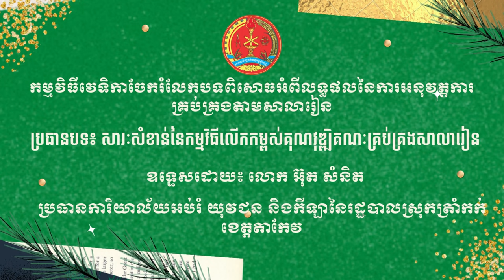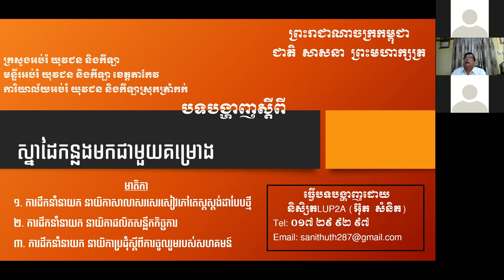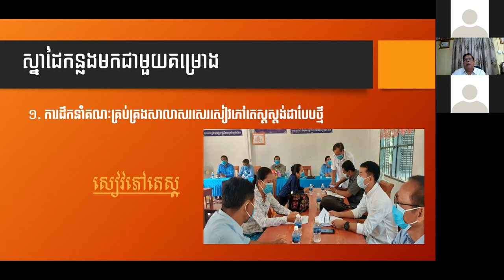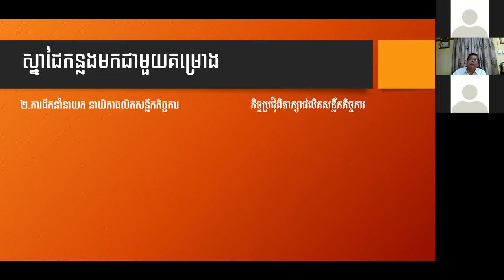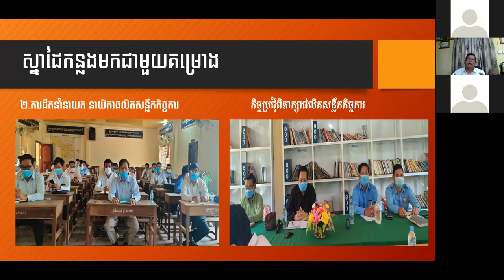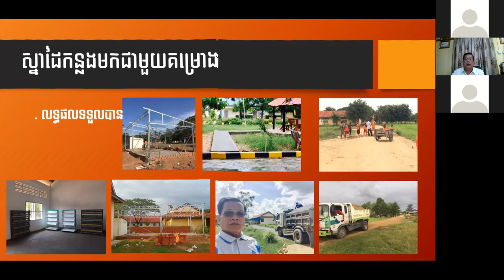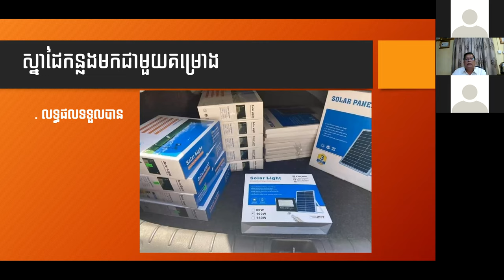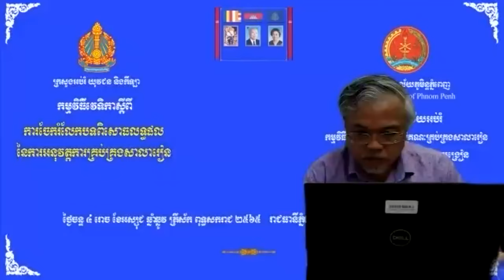«សារៈសំខាន់នៃកម្មវិធីលើកកម្ពស់គុណវុឌ្ឍិគណៈគ្រប់គ្រងសាលារៀន» ដោយលោក អ៊ុត សំនិត